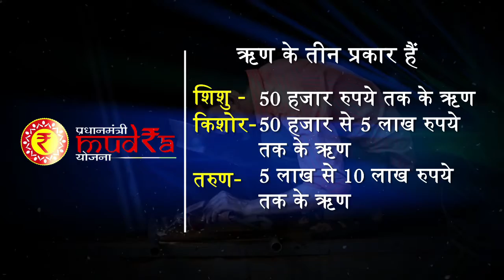PradhanMantri MUDRA Yojana: प्रधानमंत्री मुद्रा योजना